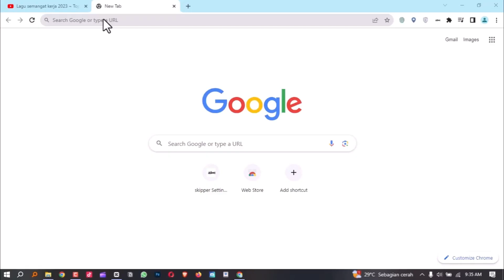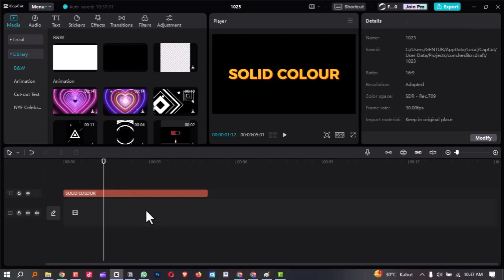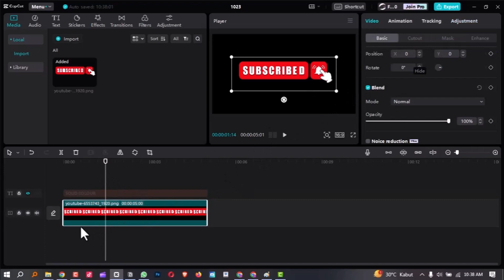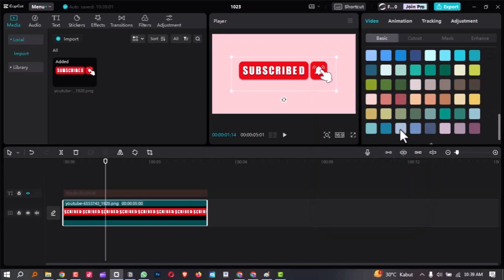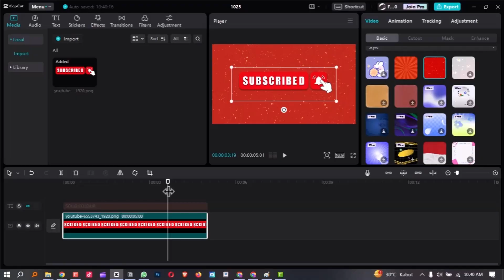2 TRIK! Cara Menambahkan Solid Colour di Capcut PC | Solid Background Color Layer | powereditor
"Halo, teman-teman kreator video! Apakah Anda ingin tahu cara menambahkan lapisan warna solid pada video Anda dengan Capcut di PC? Di video ini, kami akan memandu Anda melalui langkah-langkahnya. Kami akan membahas cara menambahkan lapisan latar belakang warna solid, memberikan sentuhan kreatif, dan memperkaya tampilan video Anda. Jadi, saksikan video ini sampai selesai dan temukan cara praktis untuk meningkatkan kualitas visual video Anda.

Time Stamp
00:00 opening
00:54 Trick 1
02:38 Trick 2
04:57 Closing